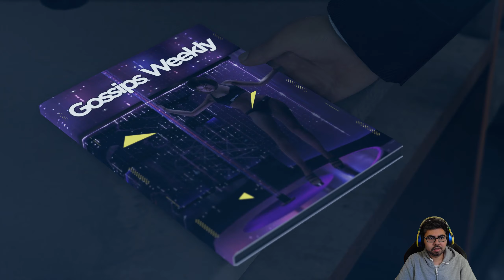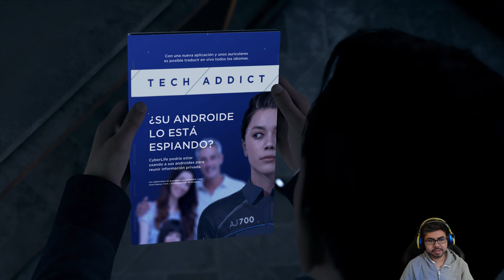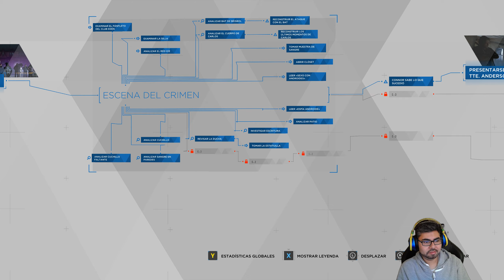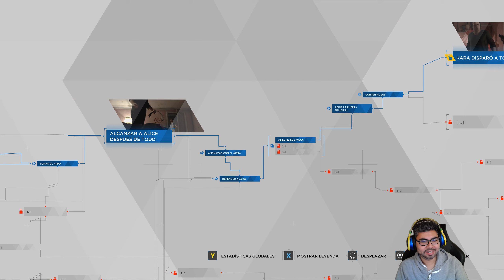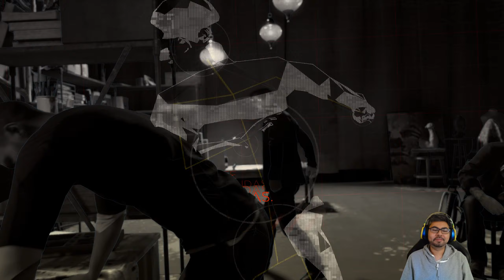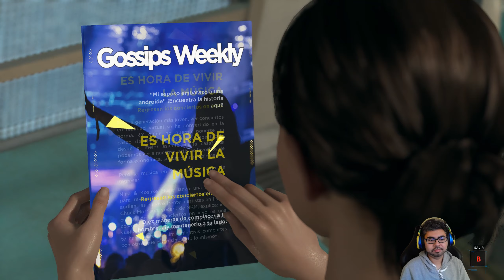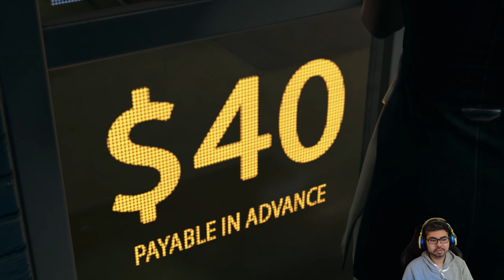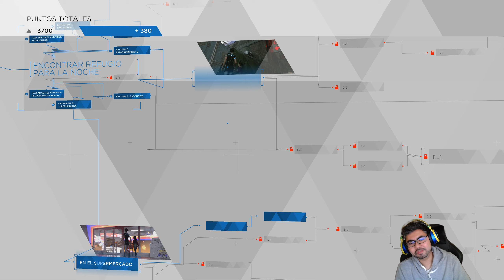Detroit: Become Human | Parte 3 | RTX3090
Comenzando con esta serie de Detroit: Become Human, un juego que me llama mucho la atención por su temática futurista y su visión y promesa para la humanidad. Acompáñame en esta historia .